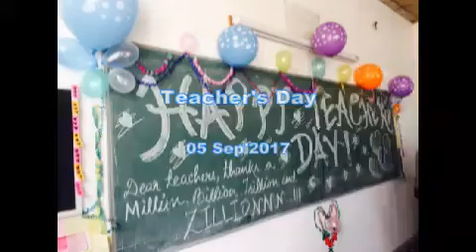Teacher's Day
September 5th, that's today is celebrated as 'Teacher's Day' in the occasion of birthday of Dr. Sarvapalli Radhakrishnan in all over India.

It's an opportunity to say a thank you for the never fading love, constant support, path guiders.

In Vogue Institute of Fashion technology, teacher's day was celebrated with lots of love in the presence of all fashion and apparel design branch. Teachers participated in all the games heartily. Musical chair, balloon blow, quiz, memory game were conducted and at the end of the event all the handsome and beautiful teachers walked on the ramp inspiring many of the students present there.

The spirit was glowing on their faces, satisfaction in their eyes, acceptance of our little effort of thanking them made everyone's day.

One can never move ahead without a bank bone, they are our ray of hope in every step. Teachers are the ones whom we trust after parents with no second thought. We are always grateful for ur constant support, never ending knowledge sharing, humbleness, letting us improve in all the fields, motivating us when we need it the most.

Thank you for everything.